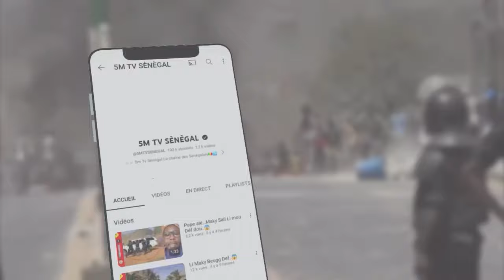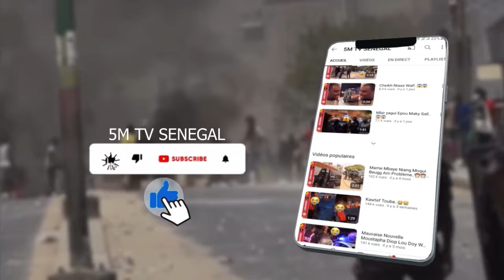En ce moment babacar fall tfm…😱😱